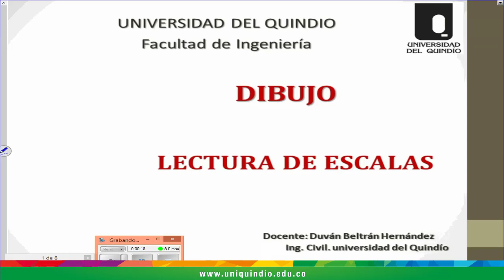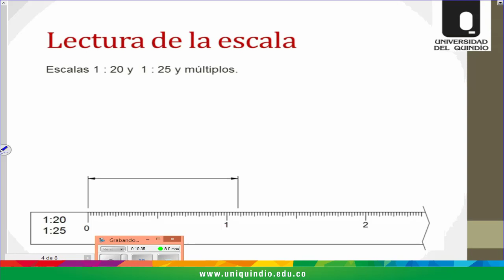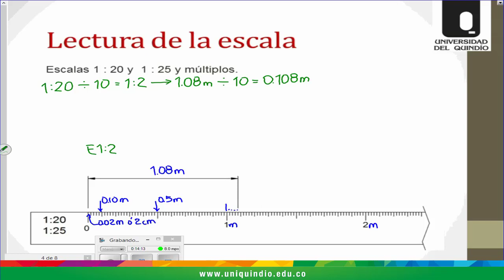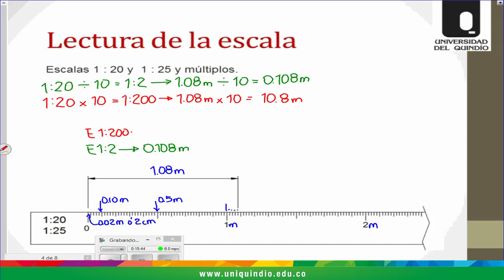Dibujo-lectura de escalas